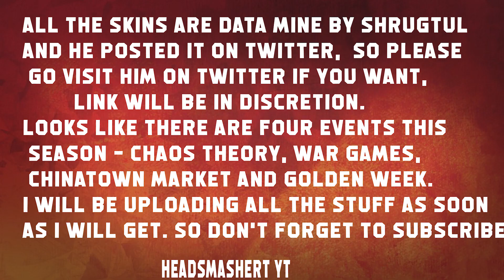Apex Legends Upcoming War Games Event All Skins! Prize Tracker! Season 8 Rank Charms! War Game Event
Credits:
If you are the owner of any Music, Clip or Information which I'm using in my video without giving Credits. I will give you Credits or your clip or music will be remove Immediately.